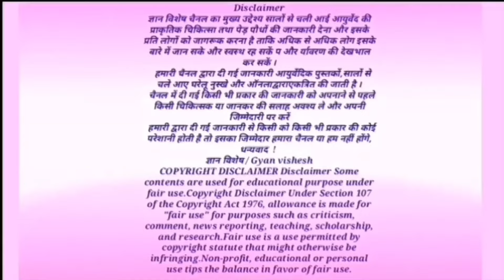जिसे घास फूस और कचरा समझते थे वही निकली तेज जड़ीबूटी,संजीवनी भी फेल है इसके आगे ह kurand ke fayde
मुंह में लेते ही कमजोरी,नपुसंकता, नामर्दी कमर दर्द, सफेद पानी सब होगा दूर ।। Bahufalu ke Fayd,
 Bahufalu ke Fayde,
बहुफली के फायदे,Bahufali,